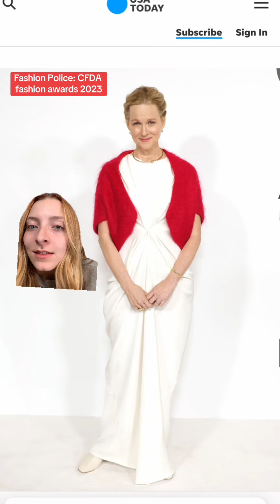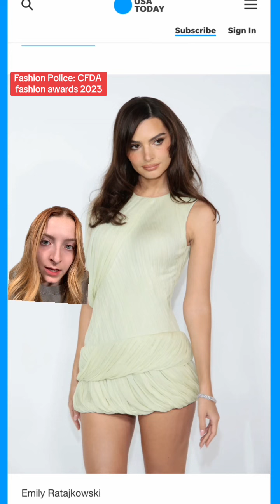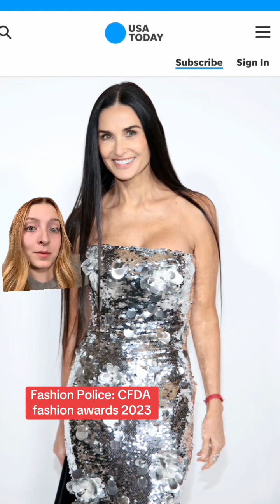Fashion review of the CFDA Fashion Awards 2023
Kim Kardashian, Emrata, Emma chamberlain, Anne Hathaway, and more